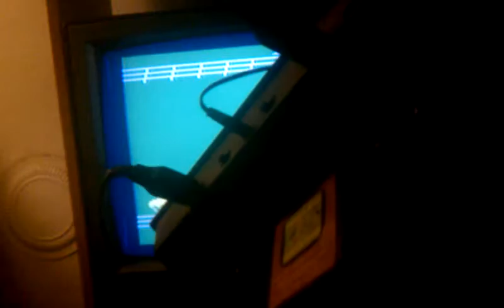Stampede 8A 1924 2 46